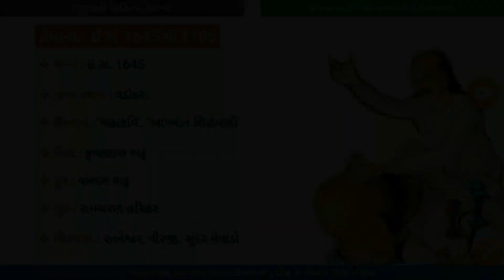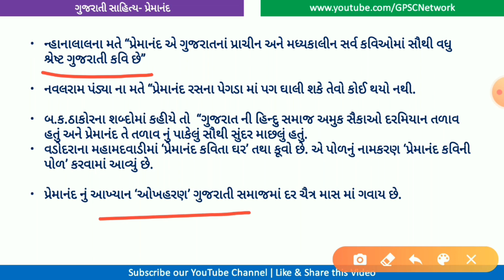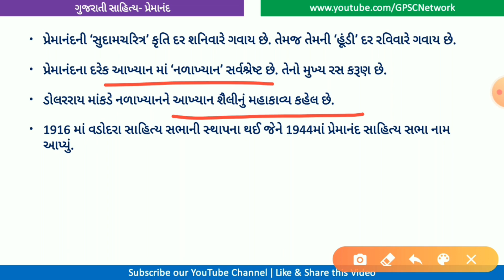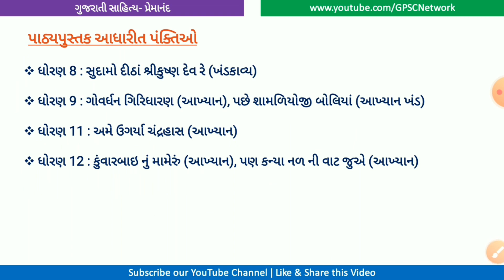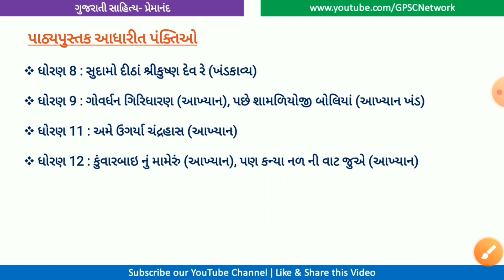Gujarati Sahitya I Premanad (પ્રેમાનંદ) most IMP kruti/panktio shortcut tricks sathe for AAE/GPSC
GSSSB - Additional Assistant Engineer (AAE)

🎴 *GPSC NETWORK*